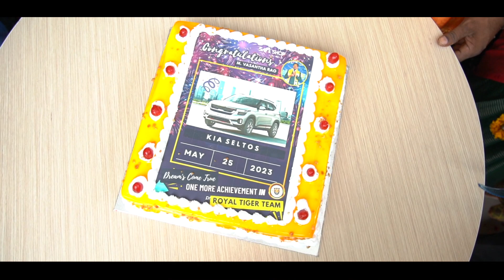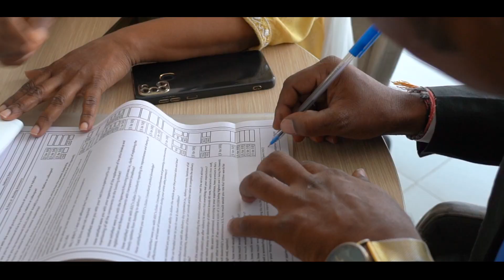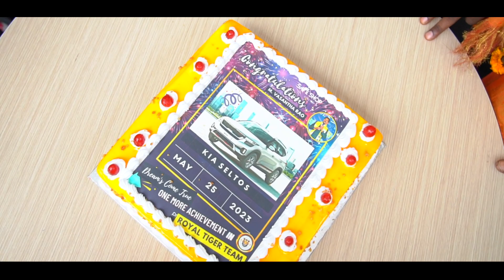New Kia Seltos Car from Safe Shop Achiever Mr. Vasantha Rao (Royal Tiger Team) 2023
New Car Seltos Cinematic Video Highlights # Safe shop Achiever
# safe shop achever